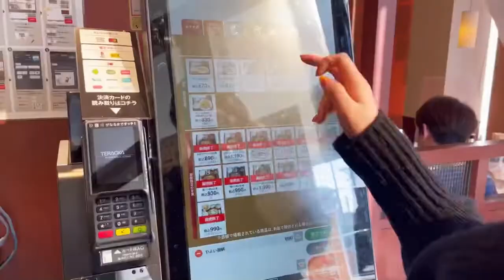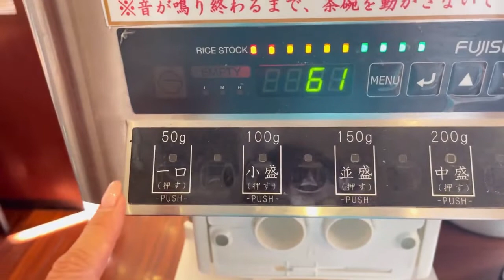【やよい軒】ご飯食べ放題！お茶漬け食べ放題！やよい御前ランチ【無料】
大阪を中心に食に関する情報を詰め込んだポータルサイト、フーディチャンネル。

ご飯食べ放題のやよい軒に行ってきました。
無料だしサービスなのでだし茶漬けも食べ放題!!
「ごはんおかわりロボ」で衛生面も安心♪

ご紹介店舗【やよい軒 京都駅八条口店】の情報
住所：　京都府京都市南区西九条北ノ内町45 JKKビル１F